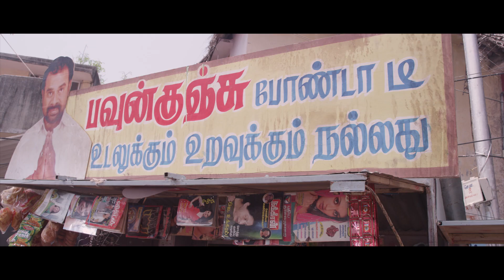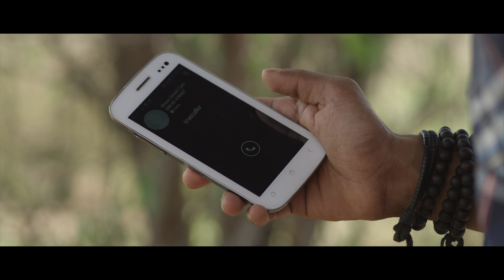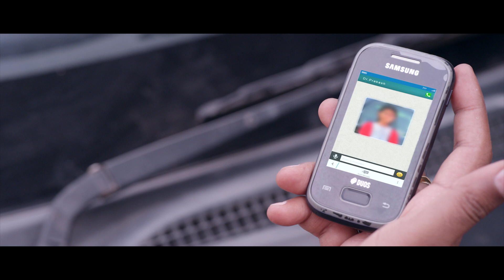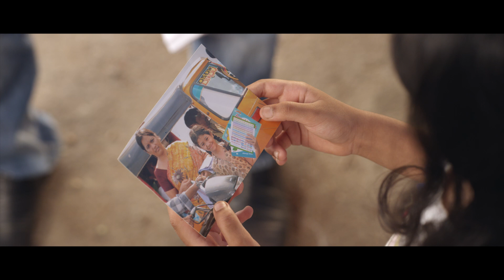The Kite | Full Length Hollywood Full Movie | Full Movies Dubbed in English | Action Comedy Movie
Movie: The Kite

Director : Kalyaan
Producer : T B Vinod
Cast : Dhansika, Avishek Karthik, Daniel Annie Pope, Srinivasa Rao Kota, Lollu Sabha Manohar, Sampath Raj, Rajendran, Kaali Venkat, John Vijay
Editing : Vijay Velukutty
Music Director : Pavan
Cinematography : Jemin Jom Ayyaneth

The Kite is a film that deals with kidnapping. This is a story of two petty thieves Sakthi (Karthick) and Thuppakki (Daniel Annie Pope) who plan on kidnapping a kid and hold her for ransom. But as always, things don't go per plan and the rest of the story is a cat and mouse game between two gangs.